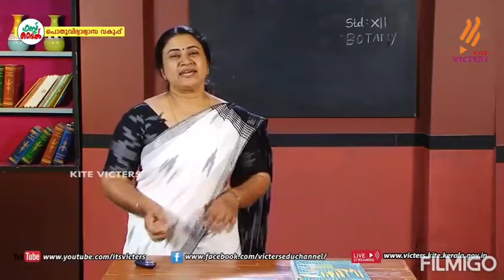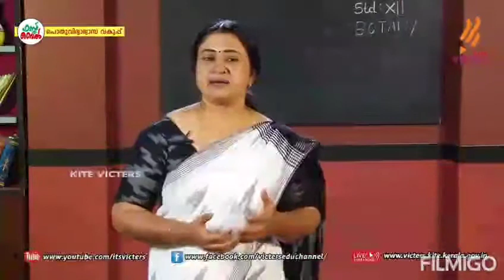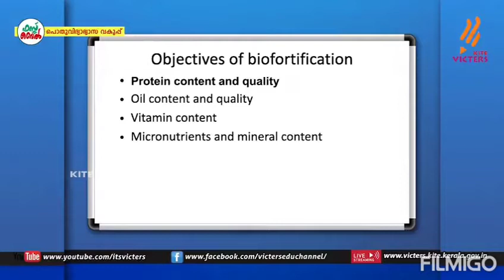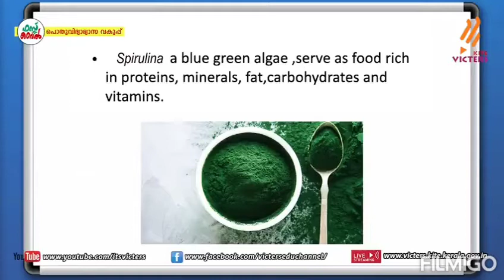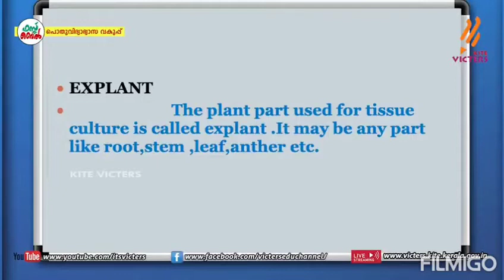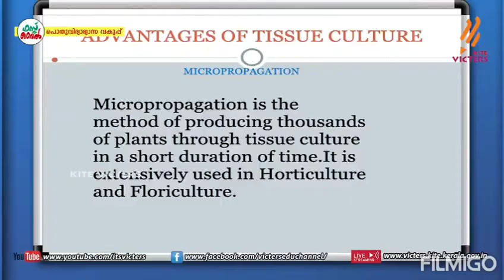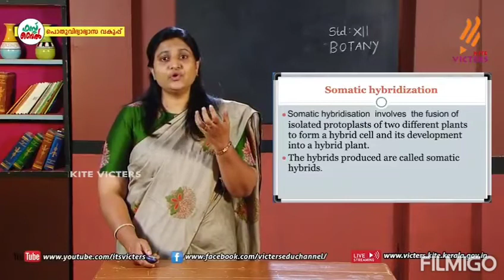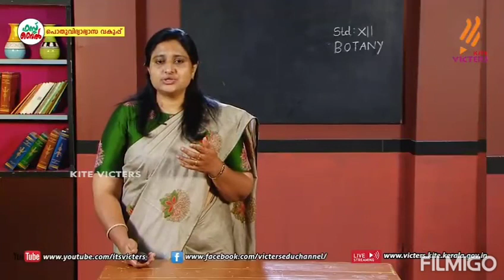PLUS TWO VICTERS CLASS PART-19,20